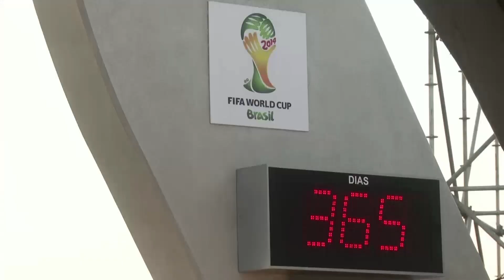2014 World Cup Countdown Clock BREAKS DOWN in Rio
World Cup countdown clock breaks down in Rio, showing 365 days to go until start of finals.